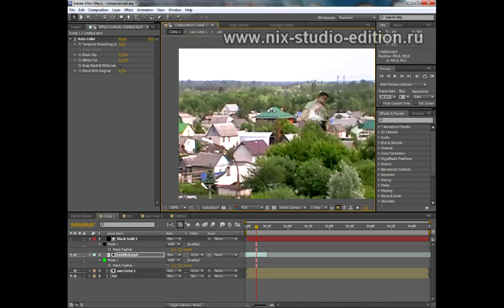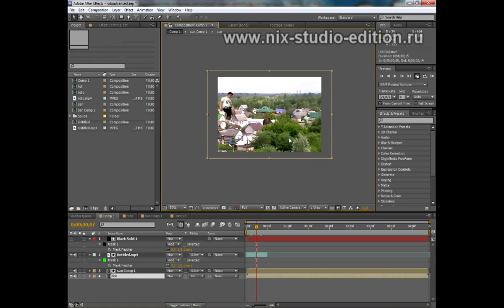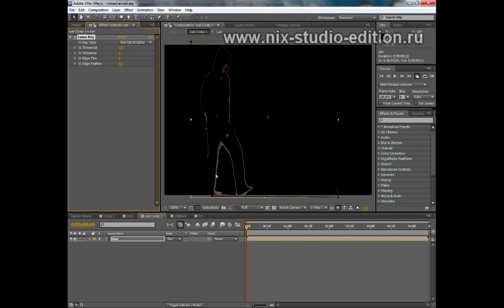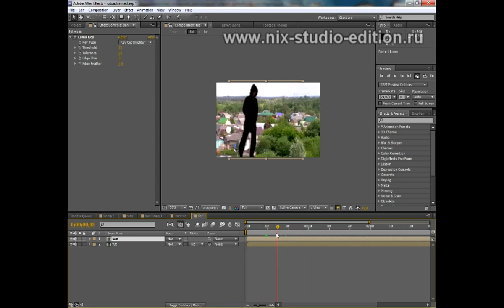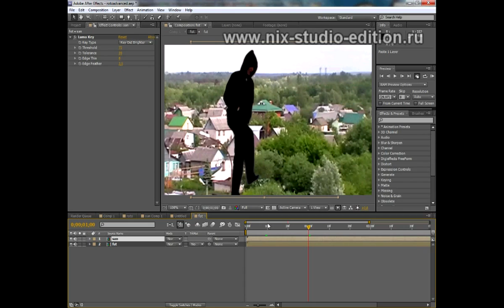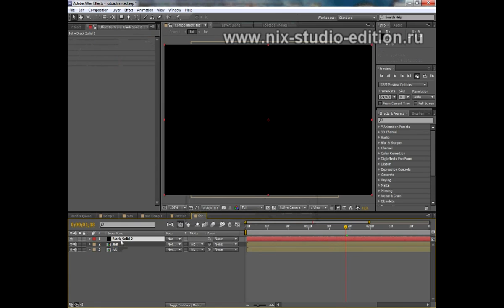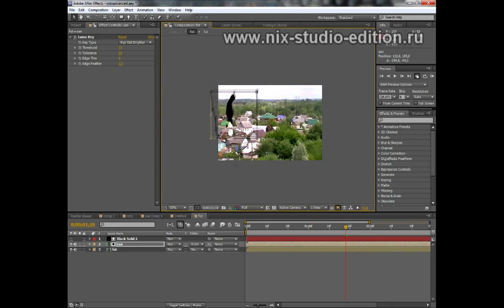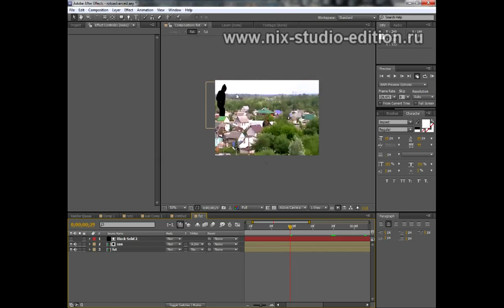Продвинутое ротоскопирование в АЕ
Ротоскопинг с импользованием трек матте и маски-матте